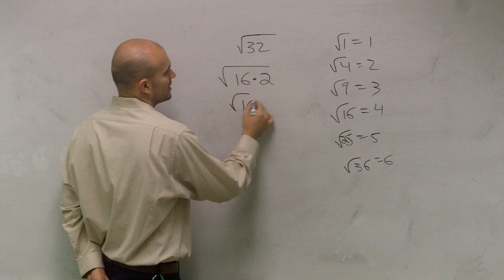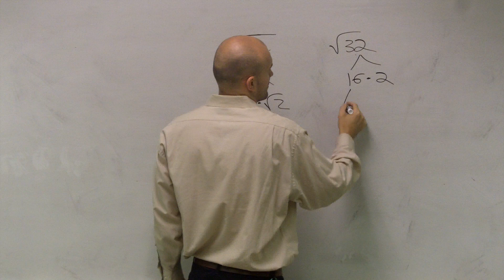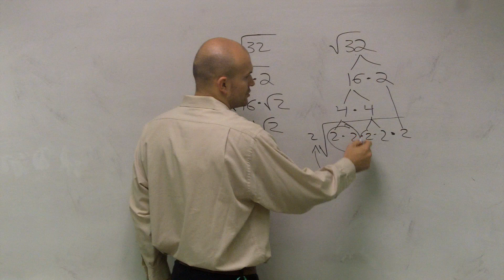How to Simplify a Radical by Prime Factorization, Root(32)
👉 Learn how to find the square root of a number. To find the square root of a number, we identify whether that number which we want to find its square root is a perfect square. This is done by identifying a number which when raised to the 2nd power gives the number which we want to find its square root. If there exists such a number, then the number is the required square root. If the number which we want to find its square root is not a perfect square, we express the number as a product of the largest perfect square factor of the number. Then, the required square root is the square root of the largest square root factor together with the other factor of the number (which we want to find its square root) left as a radical number.